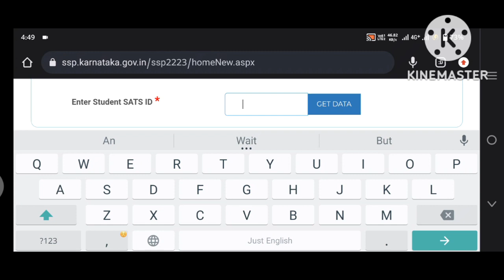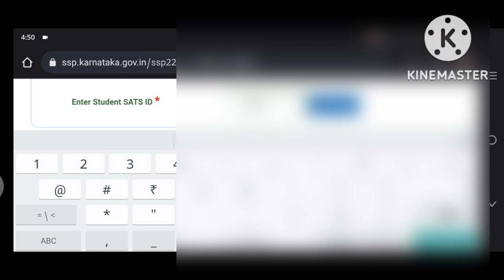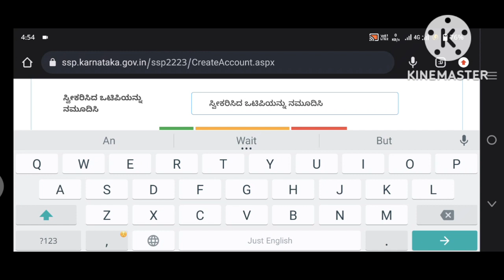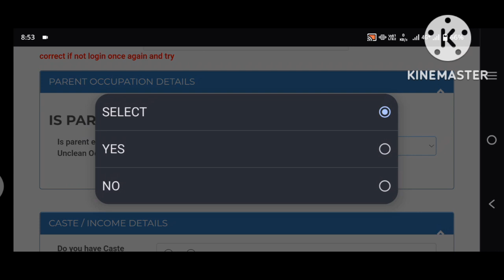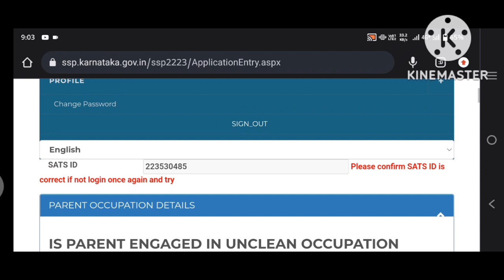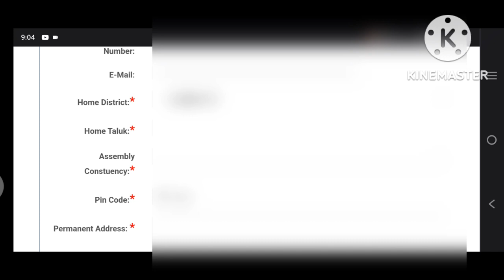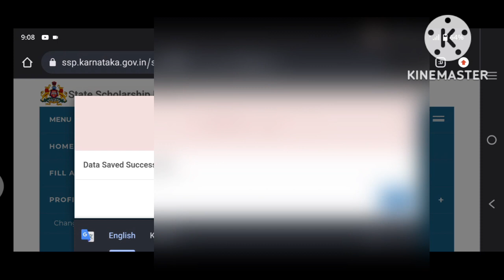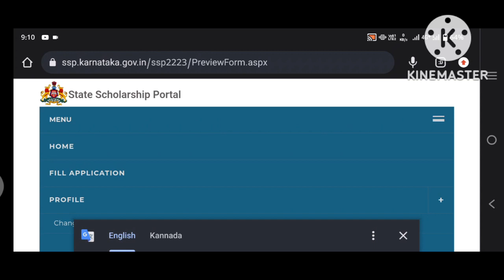SSP PRE METRIC SCHOLARSHIP HOW TO CREAT ACCOUNT AND APPLY SCHOLARSHIP ONLINE IN SSP SCHOLARSHIP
Hai every one in this video I explained about how to apply per metric scholarship in SSP scholarship portal for fresh students how to create account and how to apply complete details

ರಾಜ್ಯ ವಿದ್ಯಾರ್ಥಿ ವೇತನ ತಂತ್ರಾಂಶದಲ್ಲಿ ಮೆಟ್ರಿಕ್ ಪೂರ್ವ ವಿದ್ಯಾರ್ಥಿ ವೇತನ ಕ್ಕೆ ಅರ್ಜಿ ಸಲ್ಲಿಸುವ ಸಂಪೂರ್ಣ ಮಾಹಿತಿಯನ್ನು ಈ ವೀಡಿಯೋದಲ್ಲಿ ವಿವರಣೆ ನೀಡಲಾಗಿದೆ
ಧನ್ಯವಾದಗಳು